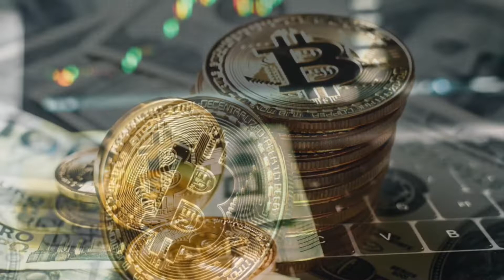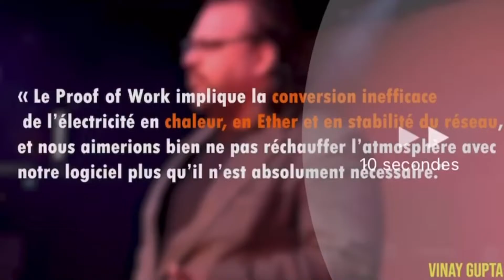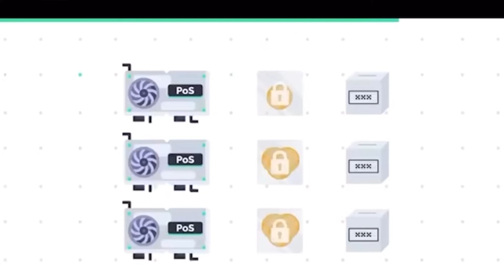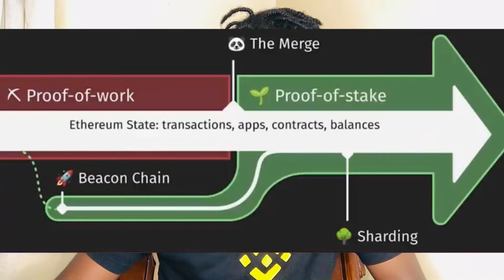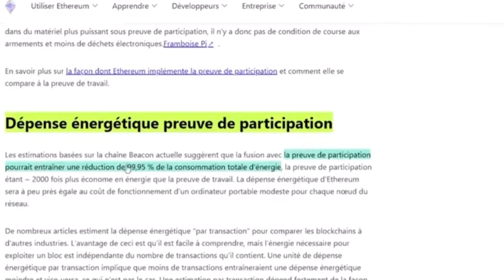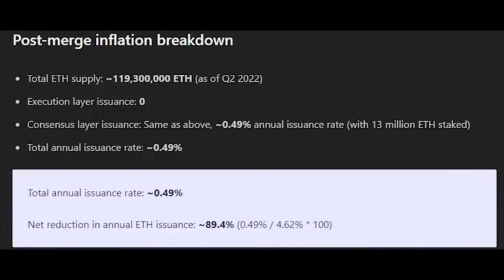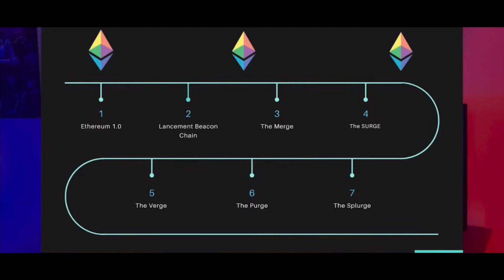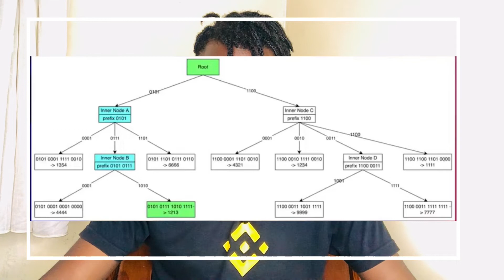The MERGE Ethereum va CHANGER le Marché Crypto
_Dans cette vidéo, je t’explique ce qu’est la plus grande mise à jour du réseau ETH. Et potentiellement comment ça va impacter le marché crypto. _.

💰Adresse BITCOIN pour soutenir la chaîne 🙏:

bc1qsggemwq7u783e87qx962s67nqwkw0juhzgeug2

🎥La chaîne publie deux fois par semaine 🖥🎉🤝🏿

Bon visionn